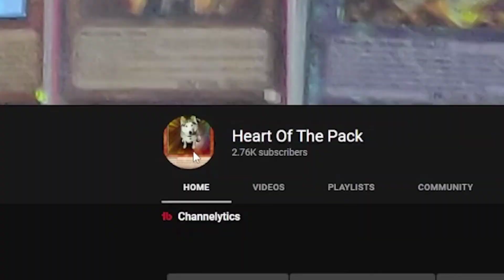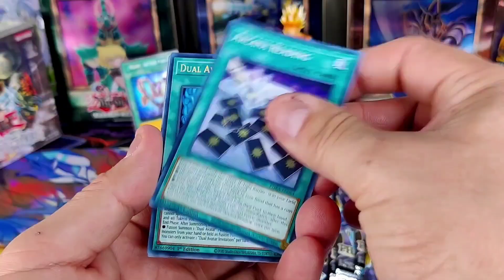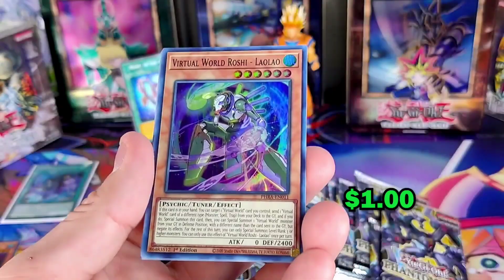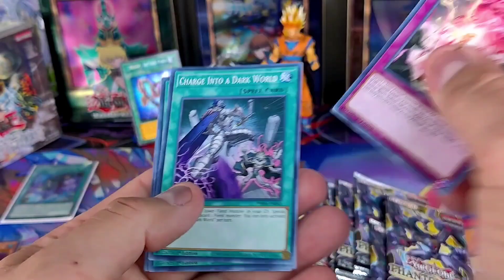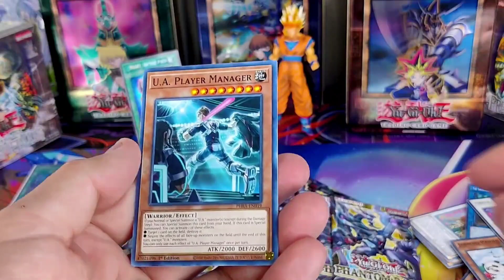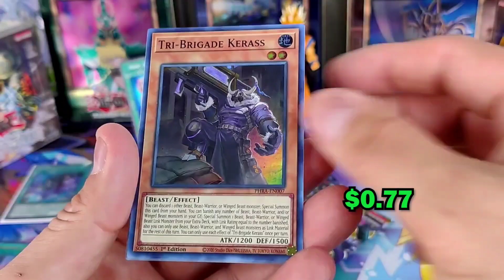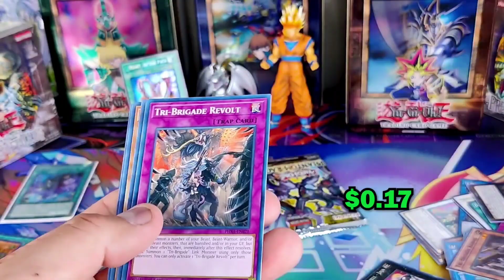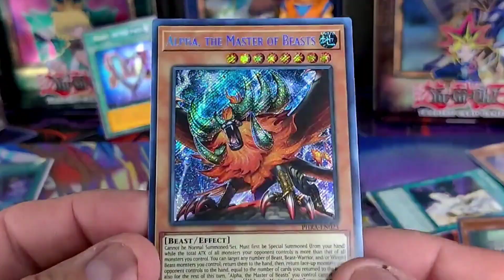YuGiOh! BEAST Of A Set! (Phantom Rage)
Send Me Products to open for you and I'll ship every pull back plus more!

Intro Done By Jose Mendez